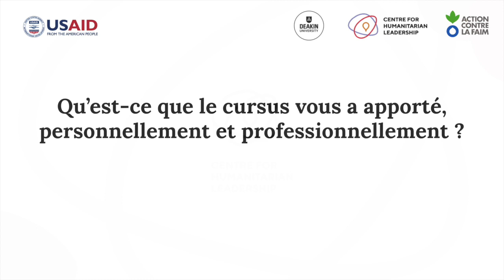Témoignages DESLH Alumni: Qu’est-ce que le cursus t'a apporté personnellement & professionnellement?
Entretien avec:
Afiwa Amelessodji, Directrice du projet d'engagement des jeunes et femmes pour la cohésion sociale dans les Savanes, Plan International

Stephane Dona, Coordonnateur de Projet-Mission Exploratoire, ALIMA - Haiti

Fanta Touré Diop, Conseillère Technique Nutrition Santé pour l’Afrique de l’Ouest et du Centre, Action Contre la Faim - West & Central Africa Regional Office

Diane Félicité Ngamo Magnikeu, Conseillère Principale Egalite Genre (Inter-agences), Projet GenCap - OCHA-Burkina Faso, Ouagadougou